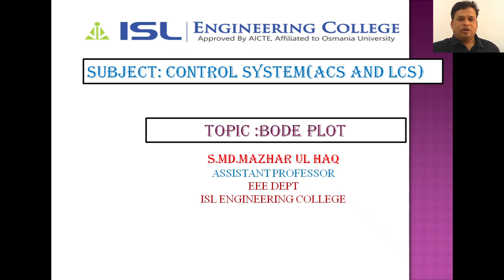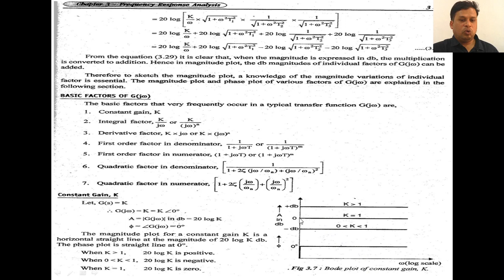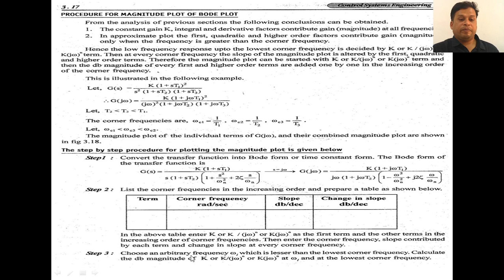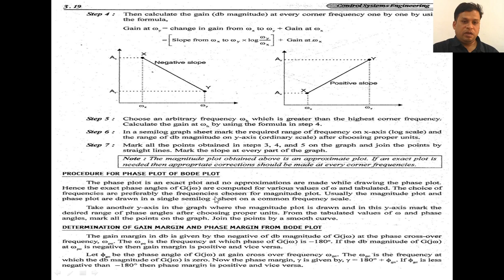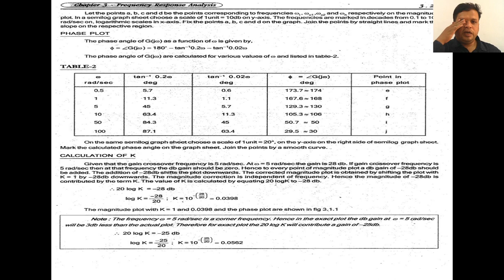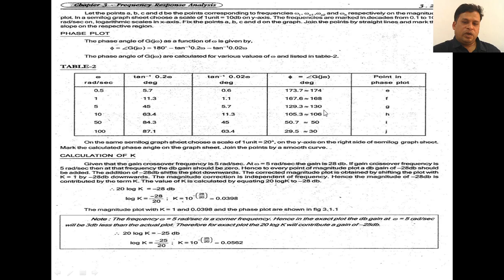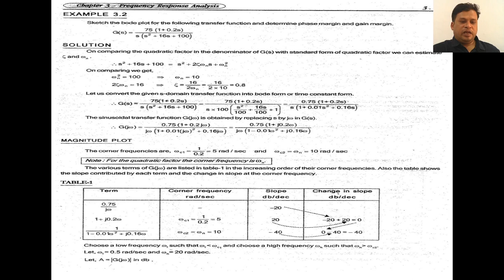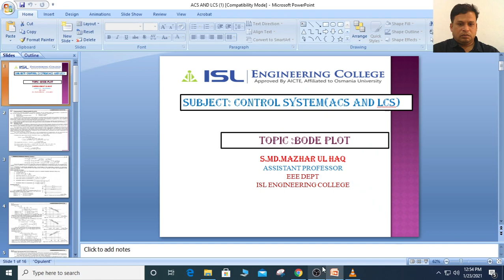Subject:Control Sytems Topic: Bode plot